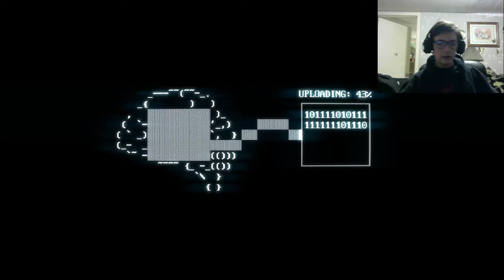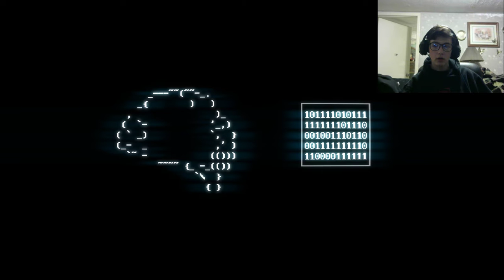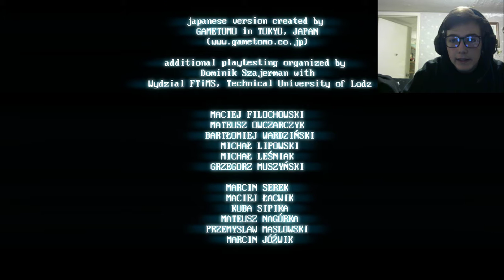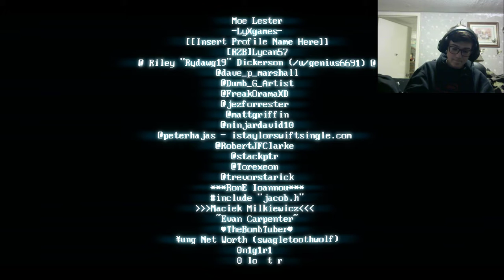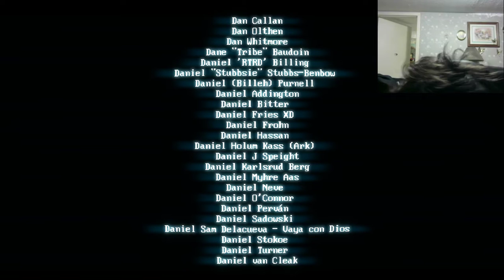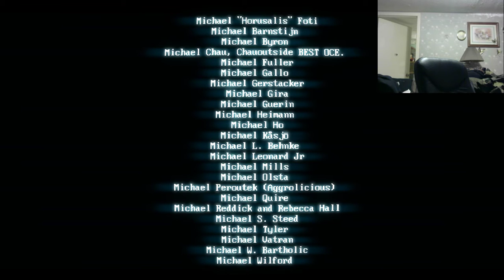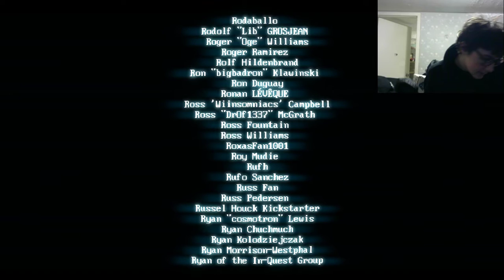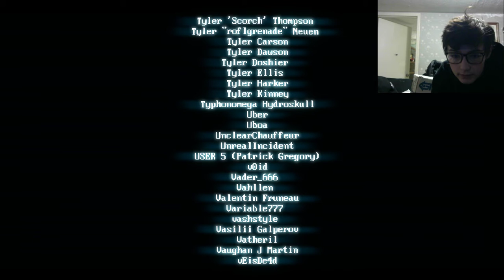SUPERHOT END!!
I finally beat the wretched game that is SUPERHOT!